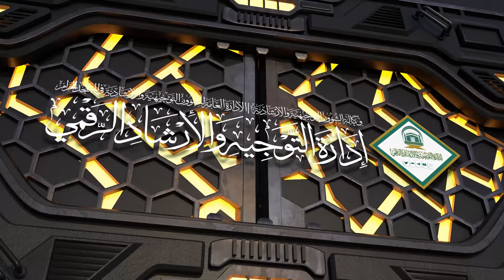12/01 ( تفسير سورة يونس ) لمعالي الشيخ سعد بن ناصر الشثري | السبت 14-09-1445هـ